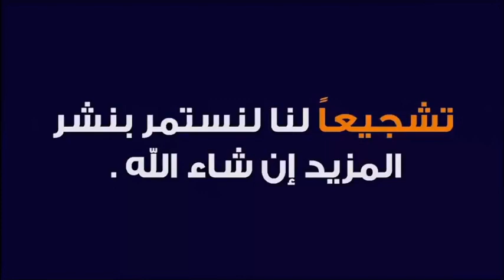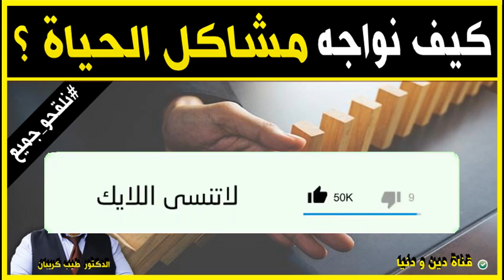كيف نواجه مشاكل و صعوبات الحياة ؟ 🕌 الدكتور طيب كريبان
جديد 2021 : كيف نواجه مشاكل و صعوبات الحياة ؟ 🕌 مع الدكتور طيب كريبان
 ▬▬▬▬▬▬ஜ۩☺۩ஜ▬▬▬▬▬
 ▬▬▬▬▬▬ஜ۩☺۩ஜ▬▬▬▬▬
⛔ أحبابي الكرام ، إذا أعجبكم الفيديو رجاءاً لا تنسوا :

 ▬▬▬▬▬▬ஜ۩☺۩ஜ▬▬▬▬▬
مواضيع سابقة

🕌 عَنْ أَبِي هُرَيْرَةَ، عَنِ النَّبِيِّ صَلَّى اللهُ عَلَيْهِ وَسَلَّمَ قَالَ:
 ▬▬▬▬▬▬ஜ۩☺۩ஜ▬▬▬▬▬
⚠️ توضيح مهم ❗

 ▬▬▬▬▬▬ஜ۩☺۩ஜ▬▬▬▬▬
# هاشتاغ الموضوع #